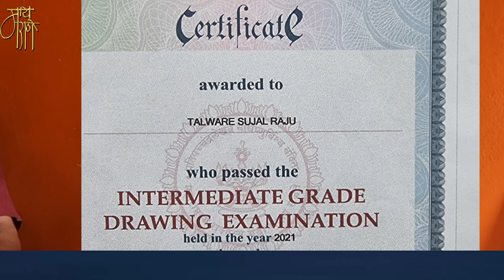हुबेहूब तैलचित्र काढणा-या अवलियाची मुलाखत, interview,mulakhat, porttet maker, manish kshirsagar,4k,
राजे महाराजे आपल्या दरबारात स्वतःची आणि पूर्वजांची तैलचित्रे लावायची.काही श्रीमंत लोकांच्या बैठकांमध्येही तैलचित्रे लावलेली दिसतात.पुण्या-मुंबईतील तैलचित्र प्रदर्शनात कोट्यवधी रुपयांना तैलचित्रे विकलेली आपण पाहिली,ऐकली आहेत.
लातूरच्या अहमदपूर येथील अवलिया कलाकार मनीष क्षीरसागर हे अगदी सामान्यांना परवडेल अशा दरात हुबेहूब तैलचित्रे बनवतात.
या अवलियाची ही संपूर्ण मुलाखत खास आपल्यासाठी.

'माय मराठी '.
मायबोलीचं महाचॅनल. !!

mai Marathi...
the biggest channel of the mothertoung.
-rajesaheb kadam